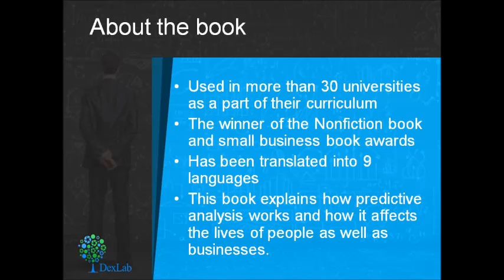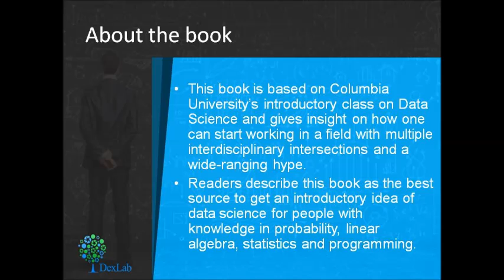The List of Must Reads for all Aspiring Data Scientists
If you are just adjusting your footing in the field of datascience and want to get ahead of the competition faster. Then knowledge is the only key to help you with this. The last time we checked books are still the greatest source of knowledge one can think of. Here is a list of the best data science books to help quench your thirst for knowledge.